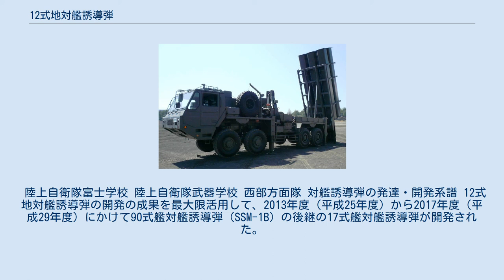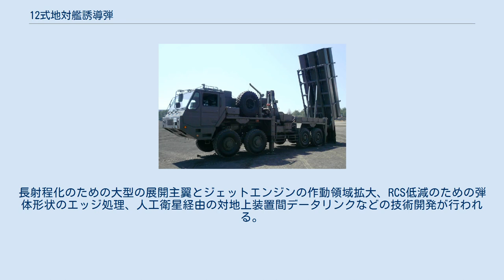12式地対艦誘導弾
12式地対艦誘導弾（ひとにいしきちたいかんゆうどうだん）は、日本の陸上自衛隊が装備する地対艦ミサイル（対艦誘導弾）システムで、2012年度から調達が開始された。
 88式地対艦誘導弾の後継であり、当初は88式地対艦誘導弾システム(改)と呼称されていた。
試作は平成13年度から行われており、開発所要経費は約138億円。
艦船における対艦ミサイル迎撃能力の向上に対応し、主にミサイルの生存性向上が改良の主眼となっている。
 本システムは以下により構成される。
 システム全体の構成は88式と同様であるが、発射装置の外観が88式から大きく変わり、識別は容易である。
発射機搭載車両は重装輪回収車と共通の車体（重装輪車両）に発射機を搭載したものに変更され、誘導弾体を収める容器（キャニスター）も丸型の生産中止に伴い角型に変更されており、03式中距離地対空誘導弾の発射装置搭載車両に類似したものとなっている。
なお、発射機搭載車両に88式地対艦誘導弾を搭載することも可能となっている。
 本システムは以前の88式地対艦誘導弾より次の点で優れている。
 なお、誘導については従来の慣性誘導（中間）+アクティブ・レーダー・ホーミング（終末）に加え、中間誘導にGPS誘導が追加されている。
 発射 予算計上初年度となる平成24年度予算で発射機車両及び誘導弾の予算が計上されており、同26年度に陸上自衛隊富士学校特科部と陸上自衛隊武器学校に教育用・整備要員育成用として1両ずつ配備され、同25年度調達の4両は同27年度に部隊育成用に富士教導団特科教導隊に配備され、平成27年度富士総合火力演習に参加した。
同26年度調達の16両は、中国人民解放軍海軍の南西諸島海域進出が著しいことから、同28年度に健軍駐屯地の西部方面特科隊第5地対艦ミサイル連隊へ配備された。
 2013年8月の平成25年度富士総合火力演習の装備品展示において、発射機車両（試作車）が初めて一般に公開された。
2015年8月の平成27年度富士総合火力演習において、特科教導隊第6中隊配備の発射機車両が初めて参加した。
また、2016年9月の西部方面特科隊の記念行事、および西部方面隊創隊式典の観閲行進に第5地対艦ミサイル連隊所属車が参加している。
 陸上自衛隊富士学校 陸上自衛隊武器学校 西部方面隊 対艦誘導弾の発達・開発系譜 12式地対艦誘導弾の開発の成果を最大限活用して、2013年度（平成25年度）から2017年度（平成29年度）にかけて90式艦対艦誘導弾（SSM-1B）の後継の17式艦対艦誘導弾が開発された。
SSM-1Bと比べて、射程の延伸、誘導精度の向上、目標情報のアップデート機能の追加が図られる。
総開発経費見込みは約57億円。
 また、2017年度（平成29年度）から2022年度までに新艦対艦誘導弾（17式艦対艦誘導弾）をベースに改良型の12式地対艦誘導弾（改）及び91式空対艦誘導弾の後継となる哨戒機用新空対艦誘導弾が開発される予定である。
長射程化を実現するために現用機体より大きくなる新誘導弾を、車両からまたは哨戒機から運用する技術を開発する。
 2020年（令和2年）12月18日の閣議により、「スタンド・オフ防衛能力の強化」が決定され、12式地対艦誘導弾（改）にさらなる長射程化と多様なプラットフォームからの発射能力を加えた12式地対艦誘導弾能力向上型の開発が決定した。
令和3年（2021年）度から令和7年（2025年）度まで、394億円をかけて開発される予定である。
開発にはASM-3、12式地対艦誘導弾（改）及び島嶼防衛用新対艦誘導弾の成果が生かされる。
長射程化のための大型の展開主翼とジェットエンジンの作動領域拡大、RCS低減のための弾体形状のエッジ処理、人工衛星経由の対地上装置間データリンクなどの技術開発が行われる。
産経新聞によると予定される主契約者は三菱重工で、現在の射程約200kmから当面は900kmを目指して開発されるが、最終的には射程1,500kmまで延伸される予定であるという。